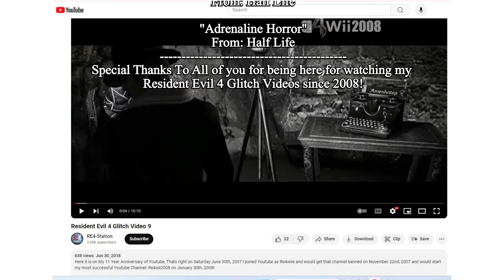Resident Evil 4 Glitch Video 9 Remake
Here is the Remake of my Resident Evil 4 Glitch Video 9 that was originally posted on June 30th, 2018.

Songs:
"Play Some Rock" By: Liquido
"The Boys of Summer" By: Ataris
"Hard Technology Rock" From: Half Life
"Adrenaline Horror" From: Half Life

Time Stamps:
0:07 A Hilarious Scythe Throw miss in Separate Ways
0:22 Separate Ways Chapter 4 Weird Door Texture Glitch
1:31 Flames appearing and Disappearing Glitch in Separate Ways
1:59 What happens when you try the Door Texture Glitch on PS2
3:06 The Torao Glitch
3:30 A weird Saddler Separate Ways Boss fight Animation Glitch
3:42 Weird Door Glitches I found with Ashley
4:11 Kick a Door the wrong way Glitch I found on June 22nd, 2018
4:48 Ashley possibly going thru the Wall Glitch on GameCube? (June 23rd, 2018)
6:08 Ashley floating glitch only possible on GameCube
5:33 A cool way to get lower in the mines I found using the Maxy Skip
6:22 What it looks like when enemies fall into the pit
8:30 What it looks like when Dr Salvador falls into the pit
9:08 Messing with the Dynamite Enemies from out of bounds
9:44 The Dynamite Enemy gets revenge
9:56 Dynamite Enemy luck runs out
10:07 Torao Glitch into the Plaga Removal room on GameCube
10:34 What the Cut Scene looks like if you break the screens before hand
11:36 Trying the Torao Glitch on PS3
13:11 Torao Glitch in Trash area on PS3 results
13:18 The same Torao Glitch results on GameCube
13:29 Credits
13:40 RE4-City rebranding to my second channel